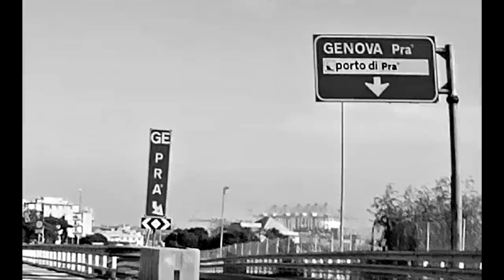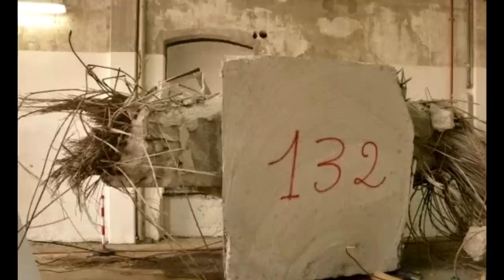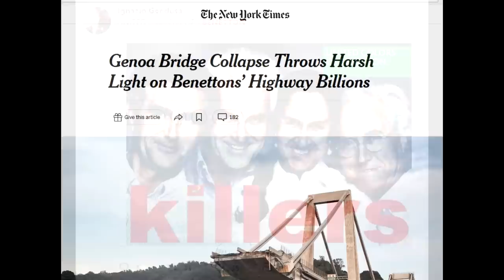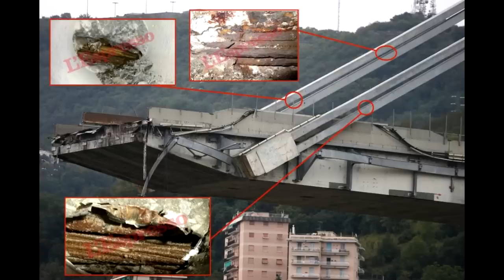Everyone Knew This Bridge Would Fail - The Morandi Bridge Collapse (2018)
You'd think that after years of poor maintenance, rising traffic volumes and warnings of imminent collapse, that authorities in Italy would have taken the problem of the decaying Morandi bridge in Genoa seriously. Their response -  "Nah, it'll be fine..." Here is a story of another catastrophe that need never have happened...